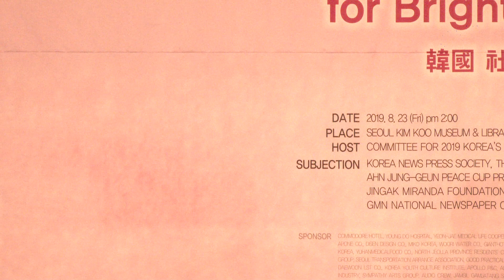강민주 가수 (회룡포/강민주)트롯가요최고가수대상백범김구기념관대한민국충효행사공연19-8-23영상감독 장털보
강민주 가수
트롯가요최고가수대상